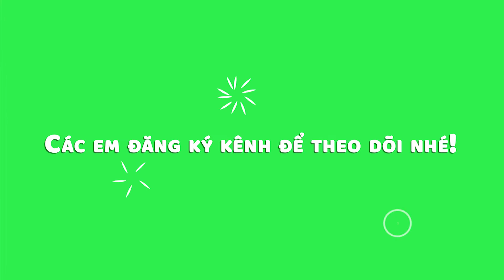Cách vẽ con hổ cute | Vẽ con hổ năm nhâm dần 2022